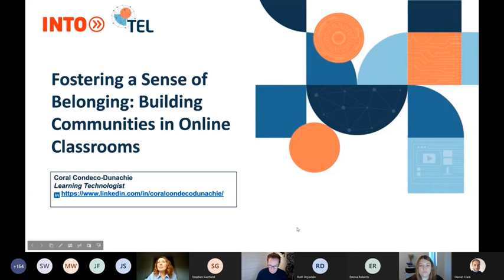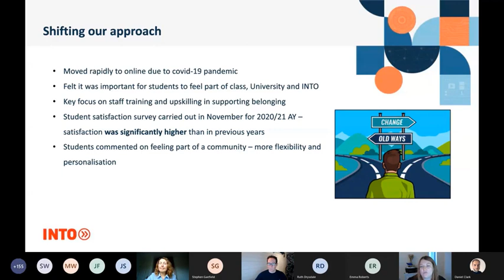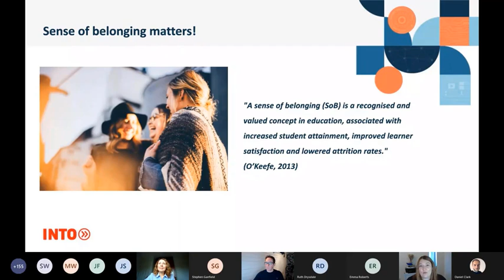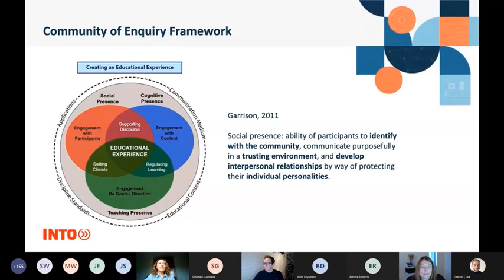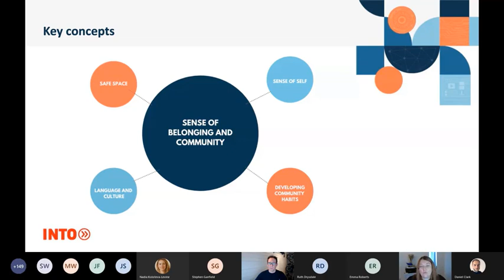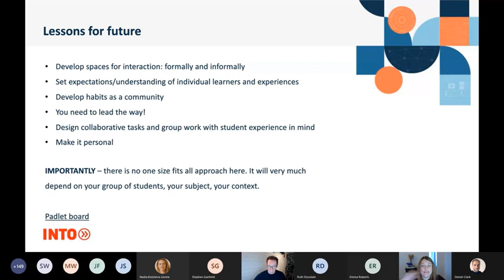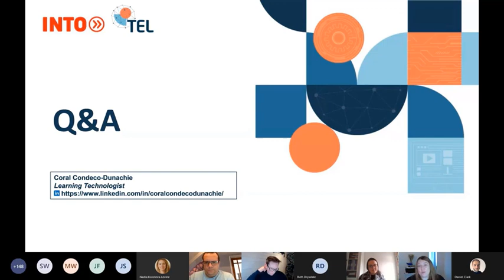Fostering a Sense of Belonging: Building Communities in Online Classrooms: Coral Condeco-Dunachie